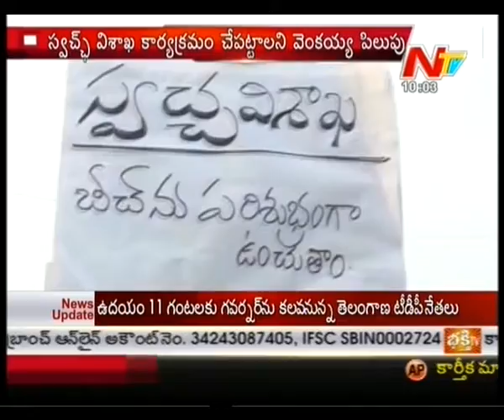Venkaiah Naidu Swachh Bharat Campaign at RK Beach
Watch : Venkaiah Naidu Swachh Bharat Campaign at RK Beach